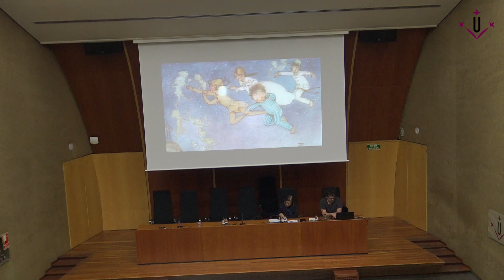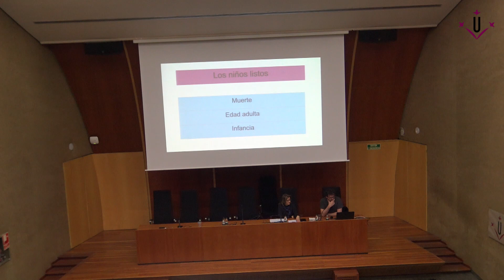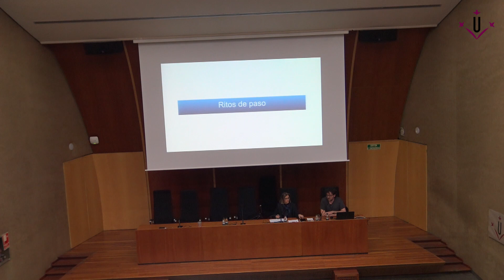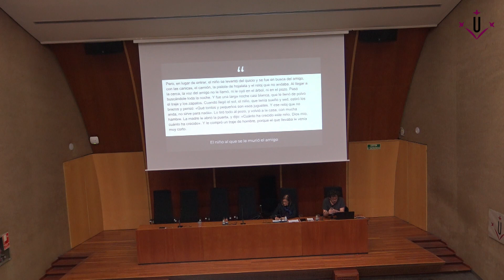'Los niños tontos' de Ana María Matute en el contexto de la literatura fantástica